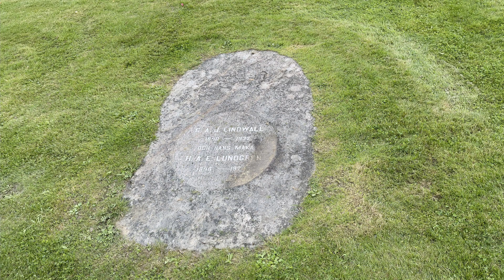Nydala kyrkogård - Axel Lindvall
Framtagen av Smedberg Produktion AB på uppdrag av Värnamo pastorat.